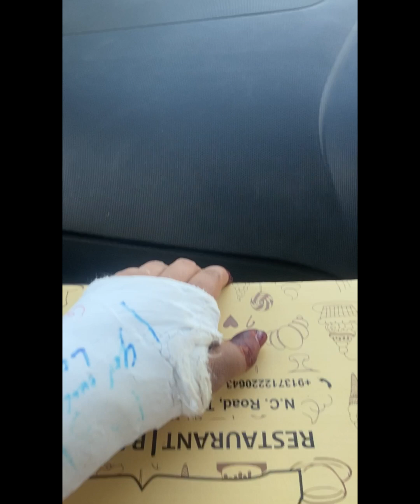Riyansh Birthday // village life // family vlog